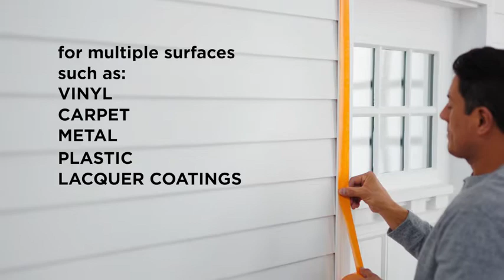Scotch Painter's Tape 2020+OR24 Scotch Masking Tape, 0.94" Width, Orange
Designed for use on vinyl, carpet, metal, and plastic
3-day clean removal leaving behind no damage or sticky residue
Strong adhesive
Recommended for use with or on lacquer coatings
Bonds aggressively, yet has a smooth unwind
Size: 0.94 in. x 60.1 yd.
Pack Size: 1 Roll/Pack
Tape Application Tips: For great paint results make sure the surface is clean, dry and dust-free so that the tape sticks properly. Next, apply the tape onto the surface while pressing down firmly as you go. And lastly, let the tape set for about 30 to 60 minutes before painting.
Tape Removal Tips: Wait until the paint is dry to the touch before removing the tape. Lift the tape up by slowly pulling it back on itself, then removing at a 45-degree angle.
Show more